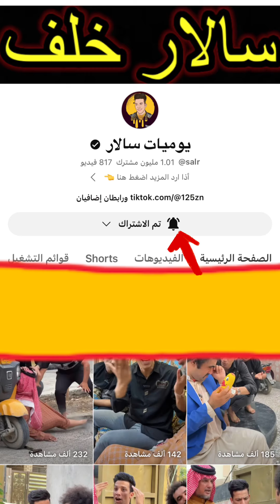قصه البستان (حلقه الاولى )كامله لن تصدق ماذا حدث لاتنسون الايك والاشتراك بالقناة احبكم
اتمنى ضيفو حسابي الانستا 👇🔥احبكم

ضيفو حسابي تيك توك احبكم 👇🔥